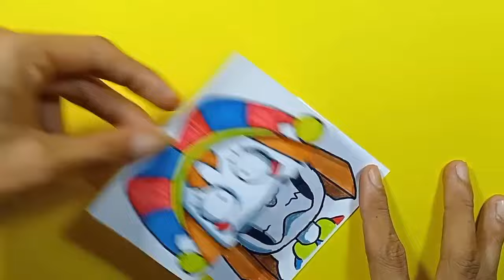Drawings Transformation POMNI RAGATHA JAX || THE AMAZING DIGITAL CIRCUS COOL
Transformation Art
THE AMAZING DIGITAL CIRCUS
POMNI
RAGATHA
JAX

Art and paper crafts ideas step by step

Let's Draw..